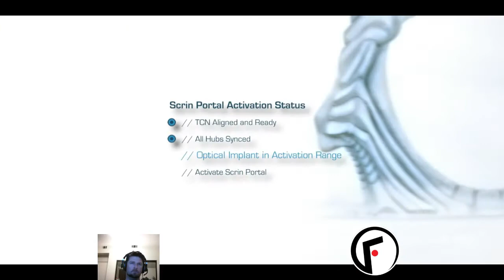C&C4:TT Finale - For All Humanity (GDI)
Twitch livestream of my Command & Conquer 4: Tiberian Twilight playthrough as part of my "Gotta Play 'Em All Challenge" wherein I will play through 200 games in my Steam library.

Command & Conquer is copyright to Electronic Arts. In no way should my commentary be used as a formal review of this game.